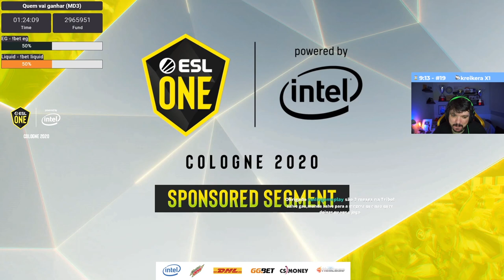FER DESABAFANDO SOBRE OS HATERS & GAULES SENDO BAITADO POR DONATE!! (Cs:Go)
✦Streamers: Fer, Gaules, Felps, Lcz1nCS, Nyxzer4, Boltz.